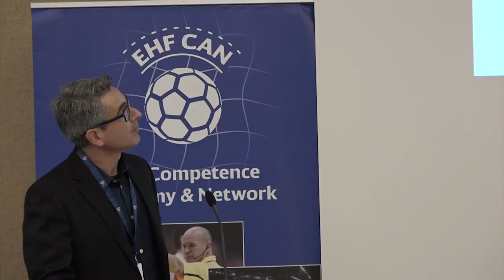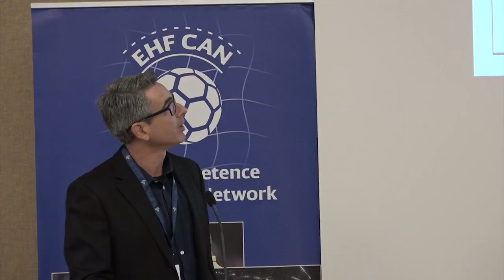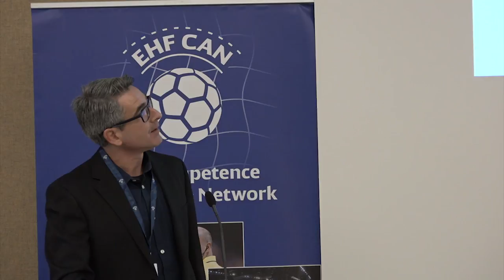Anthropometric and Physiological Characteristics of... by Yaniv Ashkenazi/ISR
4th EHF Scientific Conference "Scientific Approach to the Player’s Environment - From Participation to the Top." 17-18 November 2017 in Vienna/AUT

"Anthropometric and Physiological Characteristics of Young Elite Handball Players- influence of Playing Position" by Yaniv Ashkenazi/ISR